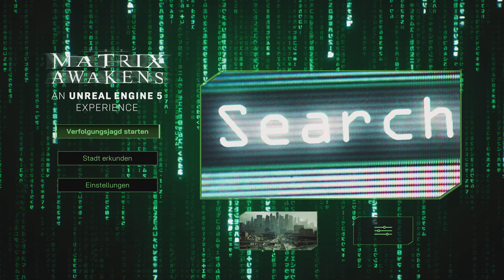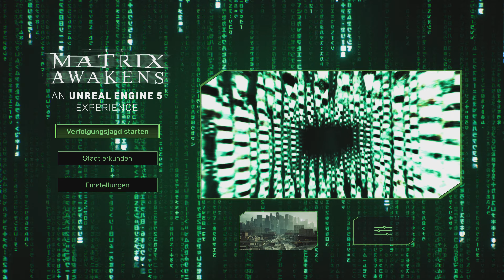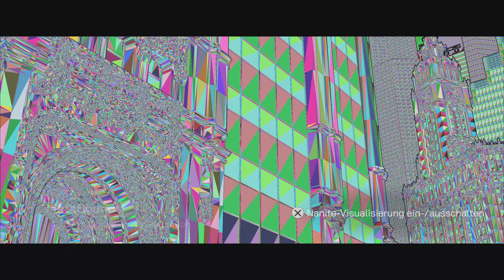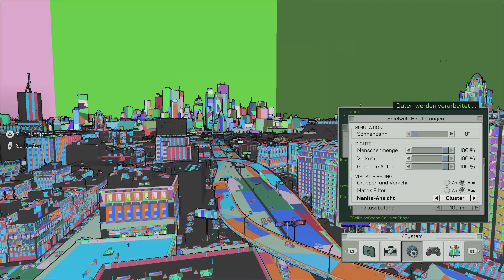4K HDR 60FPS / The Matrix Awakens - Eine Unreal Engine 5 Experience / Demo - 🎮 Let'sPlay PS5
The Matrix Awakens - Eine Unreal Engine 5 Experience PS5 Gameplay German/Deutsch Let's Play by Dinigo
The Matrix Awakens - Eine Unreal Engine 5 Experience PlayStation 5 Gameplay

The Matrix Awakens - Eine Unreal Engine 5 Experience PS5 Deutsch - Let's Play The Matrix Awakens - Eine Unreal Engine 5 Experience Deutsch - German/Deutsch Walkthrough Gameplay

Story:
Durch das Vergleichsvideo in der Demo wird klar, wie nah die Echtzeit-Techdemo mit Unreal Engine 5 an den Original-Szenen aus dem ersten The-Matrix-Film ist. Die 3D-Modelle der Hauptcharaktere, das Beleuchtungssystem Lumen sowie die Rendering-Technik Nanite tun hierbei ihr Übriges und sorgen für eine realistische Darstellung der Filmszenen aus The Matrix.
Somit untermalt The Matrix Awakens: An Unreal Engine 5 Experience das Motto der Matrix-Trilogie, dass Realität und Illusion kaum voneinander zu unterscheiden sind - vermutlich ganz im Sinne der Filme-Macher.